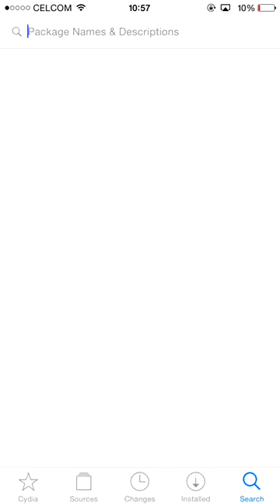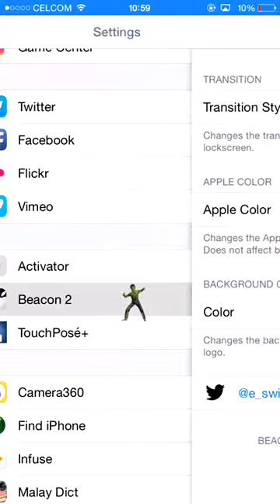Cydia Tweak Beacon 2 (iOS 8 **Free**)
Tweak Ini Utk Tukar Background Respring Logo Utk iPhone,iPad iOS 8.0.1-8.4..Jika Ada Sebarang Pertanyaan sertai Kmai Di Fb Group